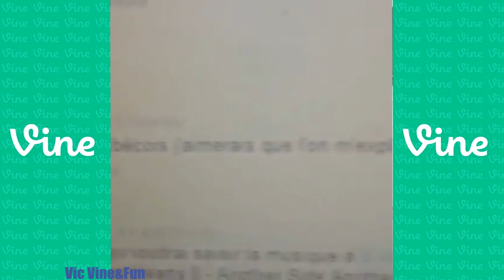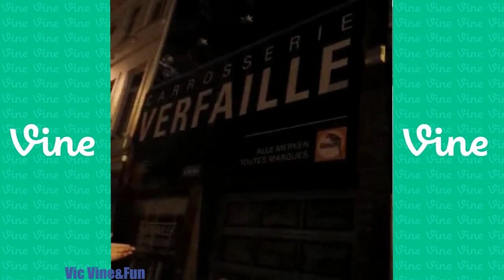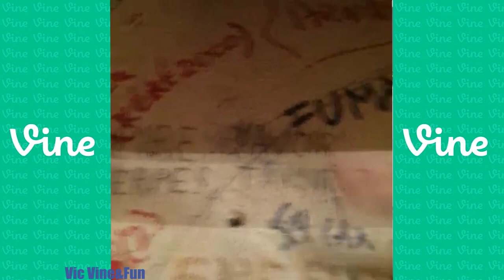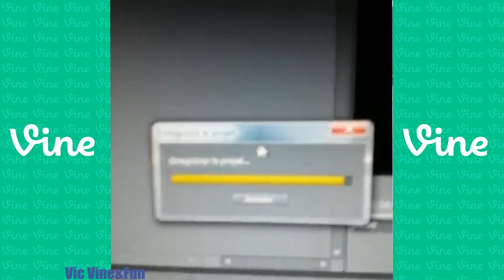Compilation vines de Antoine Daniel!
Compilation des vines et des videos instagram d'Antoine Daniel